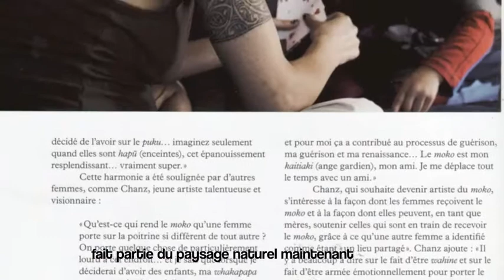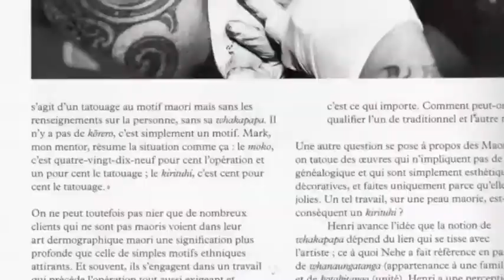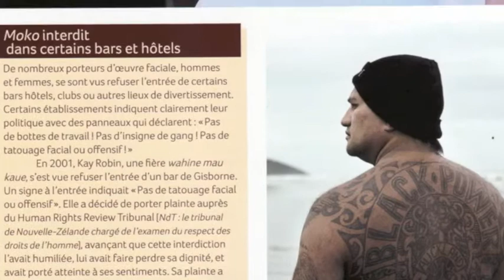Mau moko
Langue: English / VOST French
An interview of the Maori authors, Ngahuia Te Awekotuku & Linda Waimarie Nikoro.
Book: Mau Moko published by Au vent des îles.

Interview by Moeava Grand - Littérama'ohi
Date & place: sunday december 17 2010 - Papara (Tahiti - French Polynesia)

Interview des auteurs maories (Ngahuia Te Awekotuku & Linda Waimarie Nikoro) du livre MAU MOKO - Le Monde du tatouage Maori publié  chez Au vent des iles.
Propos recueillis par Moeava Grand pour Littérama'ohi
Date et lieu: dimanche 17 décembre 2010 à Papara (Tahiti - Polynésie Française)